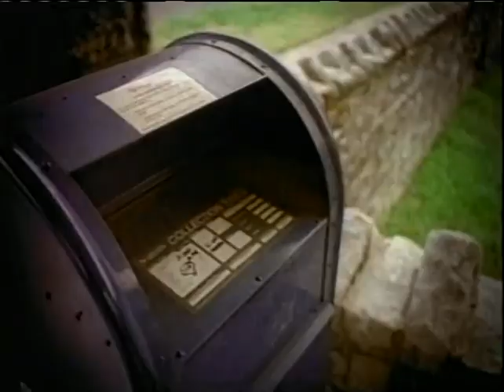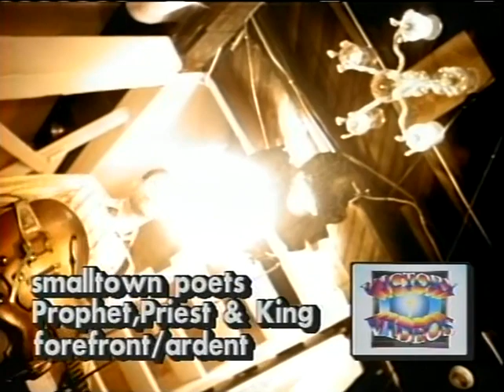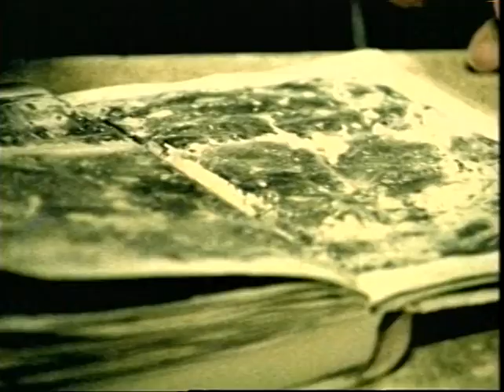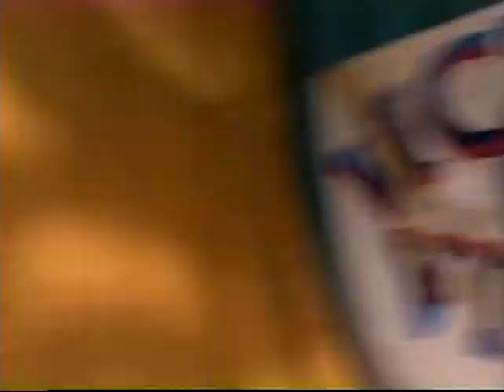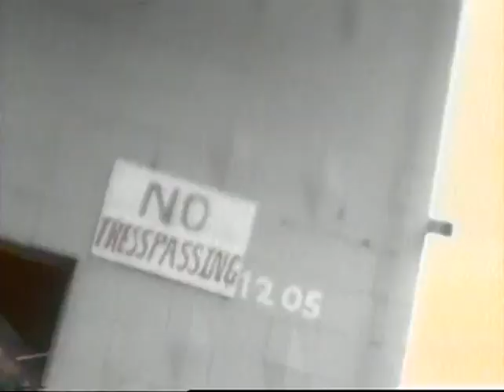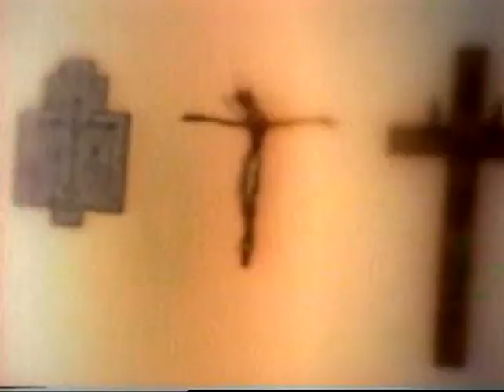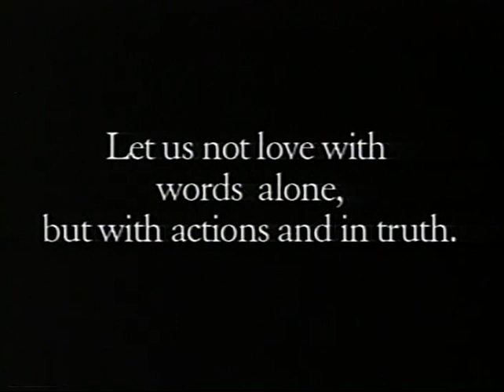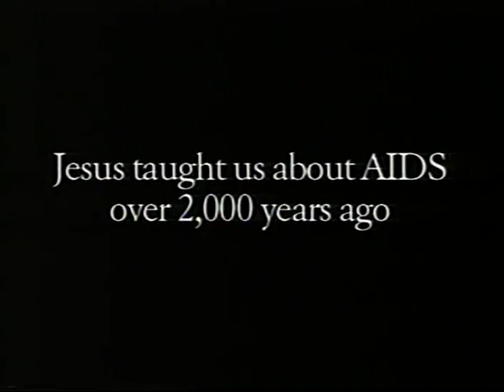220 Crystal Lewis and Considering lily 1997